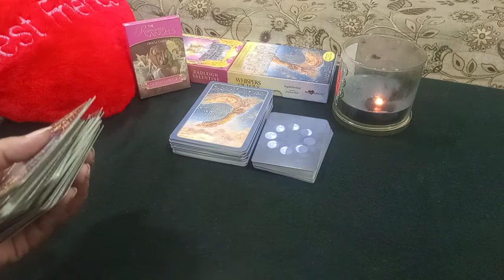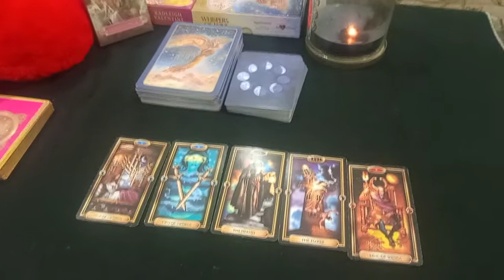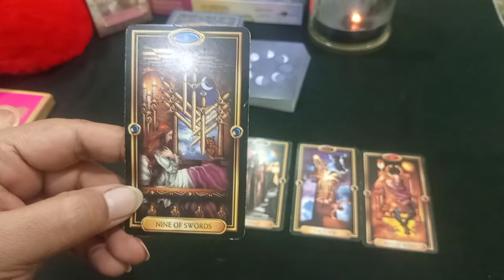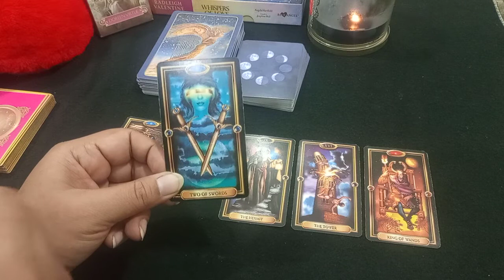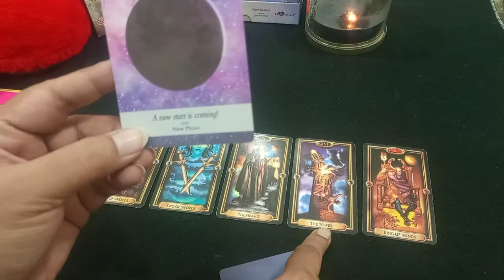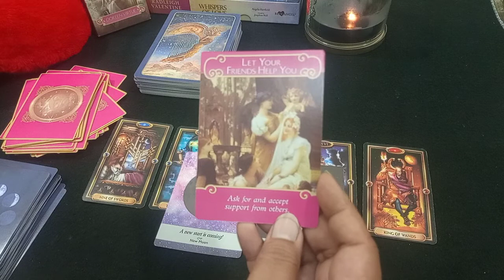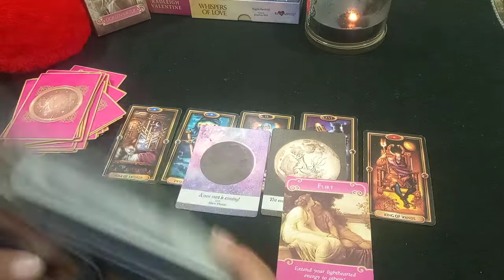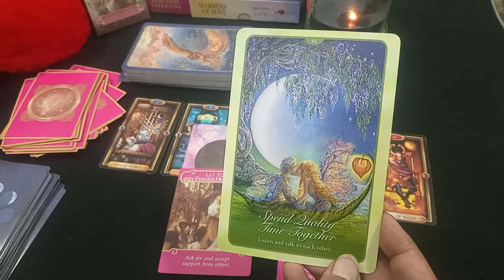Love messages for Scorpio 💕♏ Break the ice